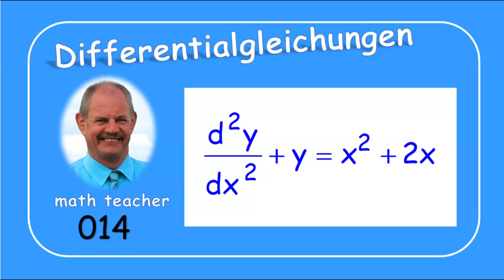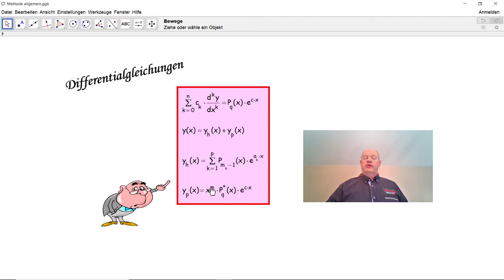Differentialgleichungen 014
Wir lösen hier eine lineare nicht homogene Differentialgleichung in der das unabhängige Glied das Produkt von einem Polynom und einer Exponentialfunktion ist.